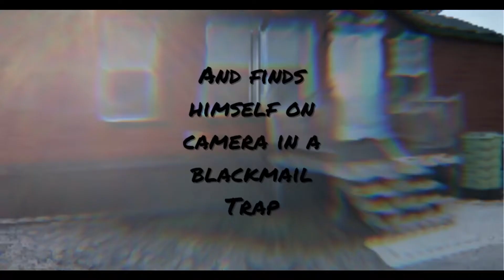Sandusky Burning by Bryan W. Conway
Brady Sullivan’s summer just went from bad to deadly.

Life has been anything but easy for veteran Brady Sullivan this summer. Marital difficulties pushed him out of his house and set him on a collision course with a powerful crime syndicate in the area.

Alone for the season at a Sandusky campground, Brady runs afoul of aspiring crime lord Randy Gorey.  Gorey runs the underground in Ohio’s largest tourist area, providing illicit services to those in need. It is a dark secret giving him unprecedented power.

Trying to pick up the pieces of his shattered life, Brady is in for the most harrowing experience of his life. Survival is anything but assured. It will take every ounce of knowledge and cunning, and the help of an unexpected ally, for Brady to have a shot at turning the tables and reclaiming his life.

*** BooksShelf.com doesn't own the rights over this video, we're an advertising platform. ***